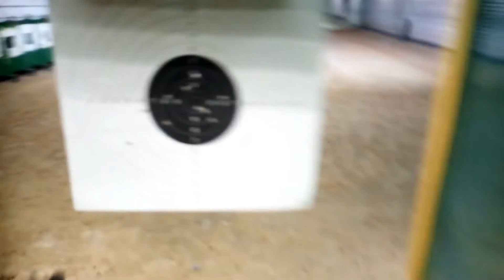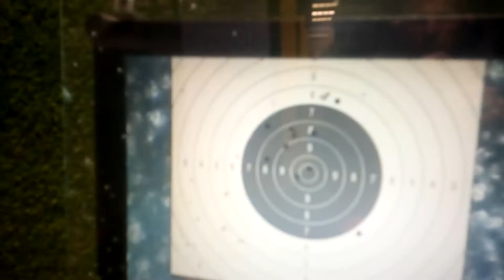XDM 50m, Bull 10m 25m 50 m 9mm 15 strzalow kazdy-Snajperska Konkurencja : ] UZI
Bialystok, Poland
I have to repeat Bull 50m cose Aiming Point was too high (not in target center but abowe)  :]
A sobie ot taka konkurencje wymyslilem hihih :D